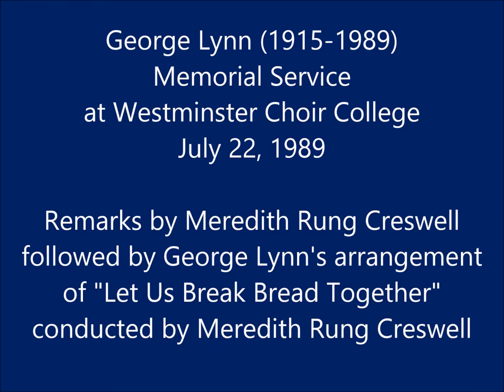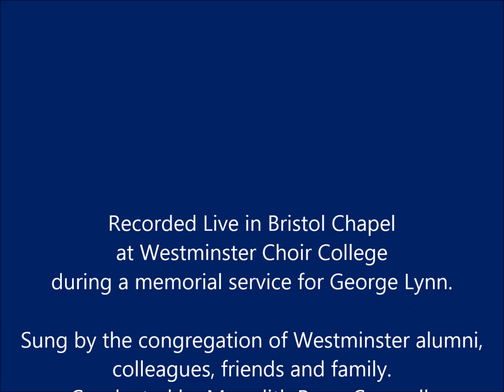George Lynn Let Us Break Bread Together at the WCC Memorial Service in July, 1989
A gathering of Westminster Choir College alumni, colleagues, friends and family sang several of his arrangements and original choral works at a memorial service held at Westminster Choir College on July 22, 1989 in Bristol Chapel.  Recorded live during the service.  There was no rehearsal.  The sound is amazing.  This excerpt conducted by George Lynn's student Meredith Rung Creswell.